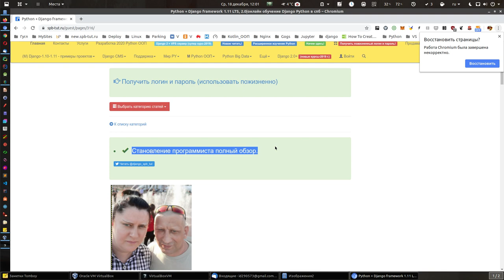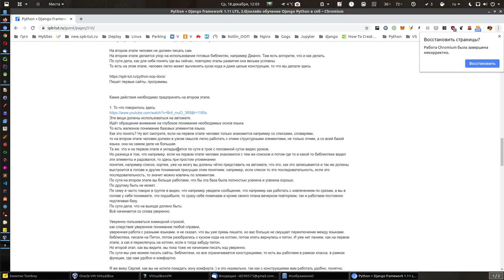Становление программиста - система обучения. (ссылка в описании)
Статья. Система становления программиста.
-Те кто только начинает поймут что делать.
-Те кто уже изучает программирование исправят недочёты.
-Те кто начала разрабатывать проекты,
поймут на что главное.

Из переписки:

Вот например вы спросите, а почему я так уверен, что писать вы будете, да и не важно вы или кто-то другой.
Писать будут все, кто учиться по моей системе.

Я хотел, Сергей. что бы вы осознали, где вы сейчас находитесь и посмотрели на пройденный путь с позиции этой статьи, я описал три этапа обучения и так как мы с вами начали заниматься чистой разработкой - этот материал вам поможет разобраться и вы будете чётко понимать что делать.

Те кто начинает программировать будут понимать. что пройти, понимание это уже залог успеха.
А те кто занимается программированием уже, сможет проанализировать и предпринять необходимые шаги, что бы движение своё сделать эффективным.